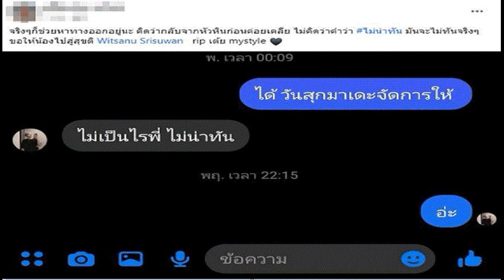เศร้า! เปิดโพสต์สุดท้าย เต้ย MyStyle หลังเสียชีวิต อ่านละใจไม่ดีเลย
สื่อข่าวสังคมออนไลน์รายงาน  จากเหตุการณ์วานนี้ 28 ม.ค.66 เมื่อช่วงค่ำที่ผ่านมาพบศพ นายวิษณุ (ขอสงวนนามสกุล) อายุ 27 ปี หรือ “เต้ย MyStyle” เน็ตไอดอลชื่อดัง ซึ่งโด่งดังในทวิตเตอร์ นอนเสียชีวิตอยู่ในรถเก๋งสีขาว ซึ่งตัดสินใจจบชีวิตตัวเอง ในซอยศุขประยูร 1 หมู่ 9 ต.นาป่า อ.เมือง จ.ชลบุรี
เต้ย mystyle
    ที่เกิดเหตุพบศพนายวิษณุ (สงวนนามสกุล) อายุ27 ปี อาชีพขายสินค้าออนไลน์ นอนเสียชีวิตสภาพใส่เสื้อยืดแขนสั้นสีดำ สวมกางเกงยืดคล้ายกางเกงนอน ที่นั่งคนขับภายในรถเก๋งยี่ห้อมาสด้า 3 สีขาว เบาะหลังมีเตาอั้งโล่มีร่องรอยการจุดไฟถ่านมอดแล้ว มีผ้าคล้ายชุบน้ำป้องกันไฟไหม้วางรอบเตา

เต้ย เสียชีวิต
   ขณะเดียวกันผู้เป็นแม่ เดินทางมาที่เกิดเหตุก็ร้องไห้จนเป็นลม เจ้าหน้าที่ต้องช่วยกันปฐมพยาบาล จากนั้นแม่ระบุว่า ลูกชายป่วยซึมเศร้า และเคยบอกว่ามีหนี้สินจำนวนมาก แต่ไม่ทราบว่าเท่าไร ซึ่งตำรวจจะได้เร่งคลี่คลายคดีเพื่อให้เกิดความกระจ่าง
โพสต์สุดท้ายเต้ย
   เปิดโพสต์ล่าสุดของ ‘เต้ย MyStyle’ ซึ่งย้อนไปดูในเฟซบุ๊กส่วนตัว โดยโพสต์สุดท้ายเกิดขึ้นเมื่อวันที่ 11 ม.ค.ที่ผ่านมา เจ้าตังได้โพสต์ภาพนอนอยู่ในโรงพยาบาล โดยมีสายน้ำเกลืออยู่ที่มือ พร้อมข้อความว่า “ไม่ตื่นมาอีกเลยซะยังดีกว่า”  นอกจากนี้ยังพบแชตที่พูดคุยกับเพื่อน ๆ เรื่องปัญหาที่กำลังเผชิญอยู่เพื่อนบอกจะช่วย แต่เต้ยก็บอกว่า "ไม่เป็นไรพี่ ไม่น่าทัน
โพสต์เต้ย Mystyle